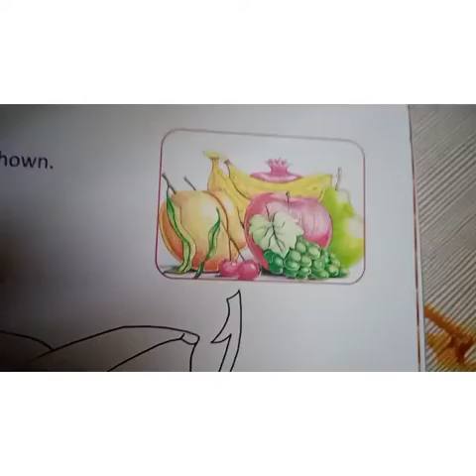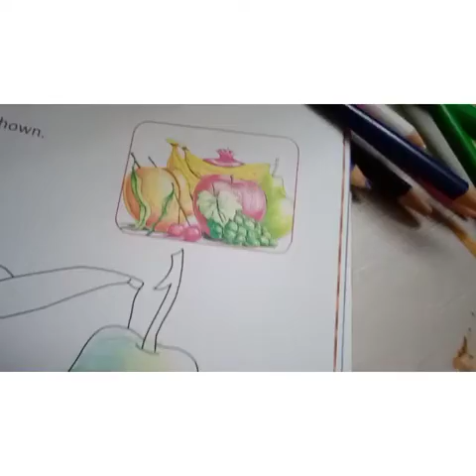drawing for standard 4